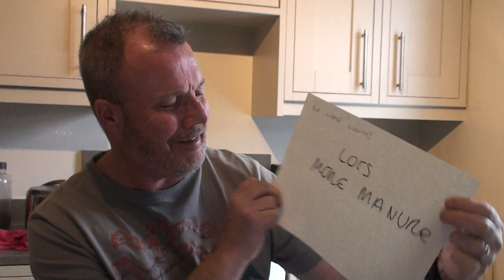James Lloyd Evans presents, Big Juicy Home Grown Tomatoes, with special guest "Little Lloyd"